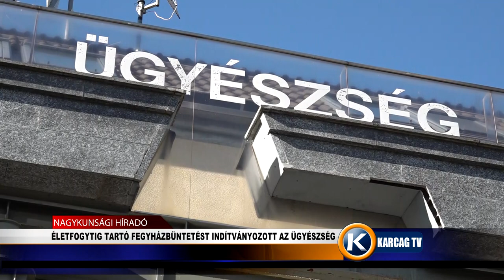ÉLETFOGYTIG TARTÓ FEGYHÁZBÜNTETÉST INDÍTVÁNYOZOTT AZ ÜGYÉSZSÉG